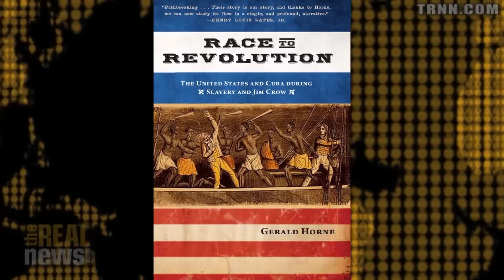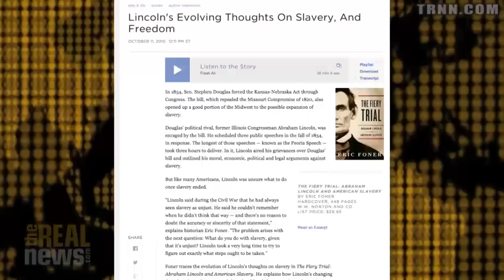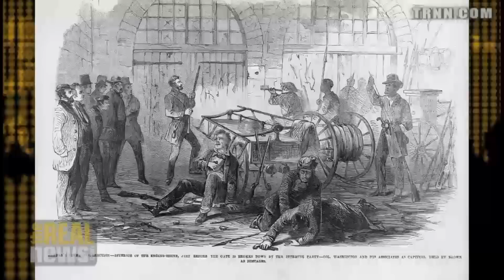Lincoln and Black Self-Emancipation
As America marks the 150th anniversary of the the assassination of Abraham Lincoln, author and historian Gerald Horne deconstructs the 16th president's legacy as the "great emancipator"